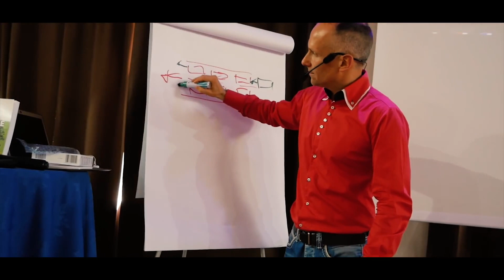Ten rok był wspaniały !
Rok 2018 za nami. Przyniósł on niesamowicie wiele wrażeń jak i doświadczeń.
w projekcie wzięło udział ponad 100tyś osób na Facebooku oraz 85 tyś na YouTube.

W nadchodzącym roku życzymy Wam spełnienia upragnionych celów.
Mamy nadzieję, że zobaczymy się już 12 oraz 13 stycznia na wydarzeniu

Niech nadchodzący rok będzie pełen miłych niespodzianek, niepowtarzalnych chwil. Życzymu dużo surowego ora Zdrowia!